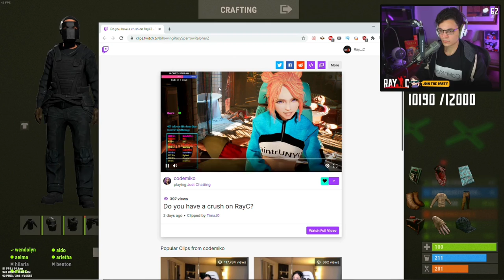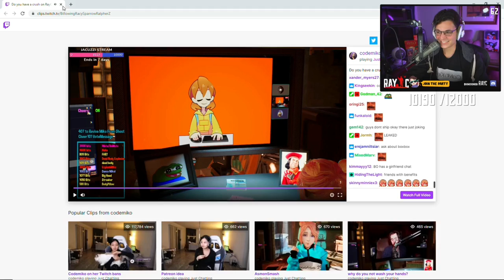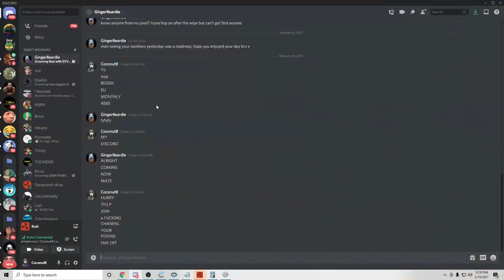Rust BEST Streamer Moments Of The Day Compilation #39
@MotorNippon - "Guys we lost Jae !! He is broken !"